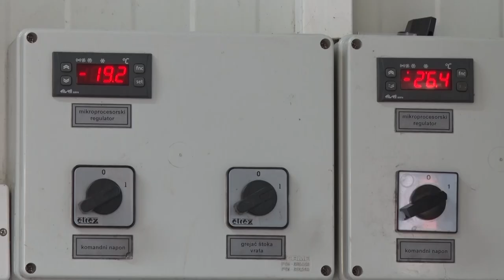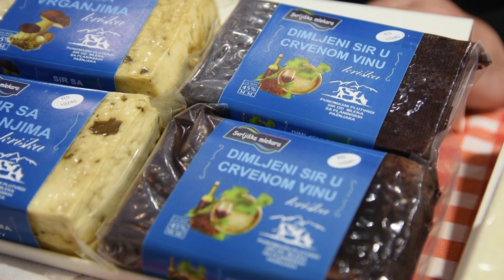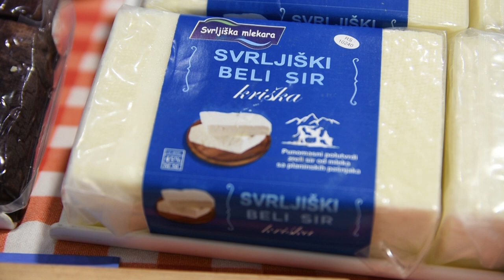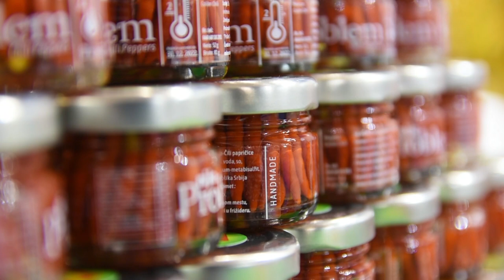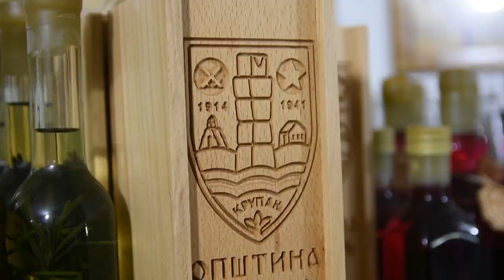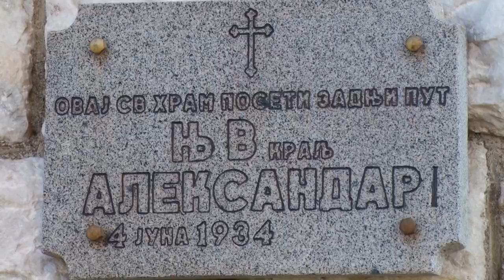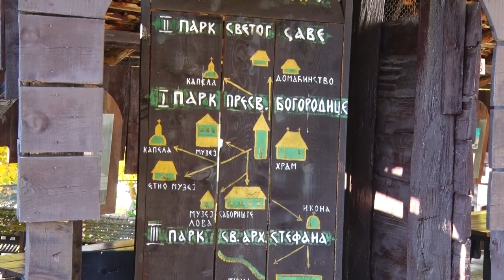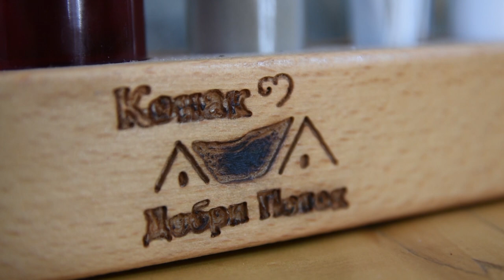Poljoprivredna emisija Farma 1044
U 1044. izdanju emisije Farma dobićete odgovore na sledeća pitanja:
Zašto ove godine nije bilo blokade puteva od strane malinara?
Da li je moguće da ipak zadovoljstvo bude jače od zarade?
Kako je jedan mlečni proizvod doprineo da turisti sve više svraćaju u Svrljig?
Šta treba  da posetite ako se nadjete u Radjevini?
Zbog čega je dobro da se nadjete u malom ili velikom problemu ako ste u okolini Kragujevca?
Facebook : Farma emisija o poljoprivredi